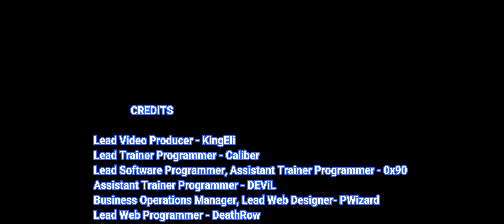Wandering Sword Trainer Cheats + 66 Mods (Unlimited Health Player Team, & More)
& More